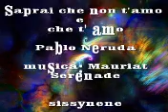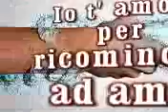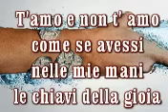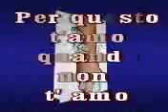SAPRAI CHE NON T' AMO E CHE T' AMO P NERUDA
Sabrás que no te amo y que te amo

puesto que de dos modos es la vida,
la palabra es un ala del silencio,
el fuego tiene una mitad de frío.
Yo te amo para comenzar a amarte,
para recomenzar el infinito
y para no dejar de amarte nunca:
por eso no te amo todavía.
Te amo y no te amo como si tuviera
en mis manos las llaves de la dicha
y un incierto destino desdichado.
Mi amor tiene dos vidas para armarte.
Por eso te amo cuando no te amo
y por eso te amo cuando te amo.

Saprai che non t'amo e che t'amo

perché la vita è in due maniere,
la parola è un'ala del silenzio,
il fuoco ha una metà di freddo.
Io t'amo per cominciare ad amarti,
per ricominciare l'infinito,
per non cessare d'amarti mai:
per questo non t'amo ancora.
T'amo e non t'amo come se avessi
nelle mie mani le chiavi della gioia
e un incerto destino sventurato.
Il mio amore ha due vite per amarti.
Per questo t'amo quando non t'amo
e per questo t'amo quando t'amo.